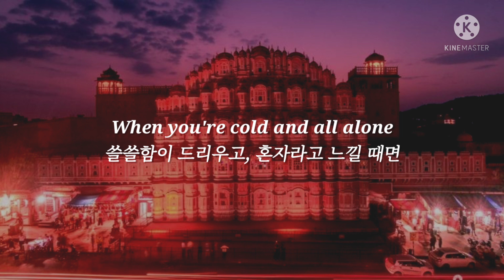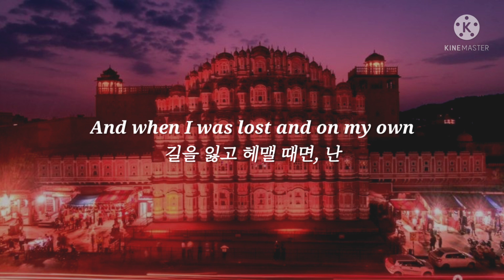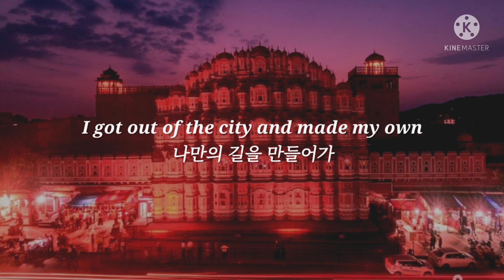[신청곡] Pink Sweat$ - Pink City (가사/해석) 핑크빛 노을을 보며 듣고 싶은 노래